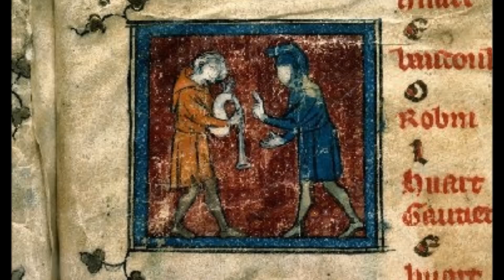Le jeu de Robin et Marion - Adam de la Halle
Adam de la Halle (ca 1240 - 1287/1306 ?)
Le jeu de Robin et Marion -  v. 95 à 101

Ensemble Micrologus

[ Marion :
Trairi deluriau deluriau delurie-le
Trairi deluriau deluriau deluriot

Le chevalier :
Hui main jou chevauchoie
Les l'oriere d'un boys
Trouvai gentile bergiere
Tant bele que vit roys
He trairi deluriau deluriau delurie-le
Trairi deluriau deluriau delurot ]